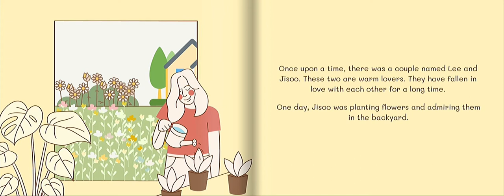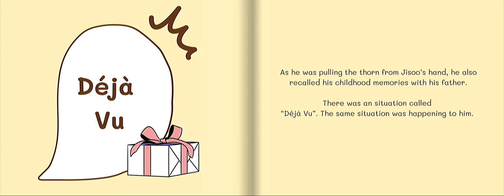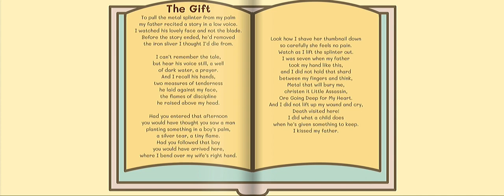The Gift by Li-Young Lee